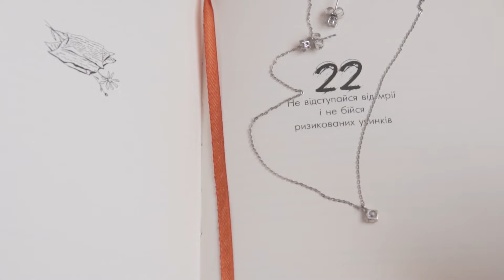Весільне відео в Тернополі від makprostudio.com.ua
Вам сподобались наші відео?

Sony a6500 + Sony 85 mm 1.8 + Sigma 30 mm 1.4 + Sigma 16 mm 1.4 + Moza Aircross + dji mavic pro